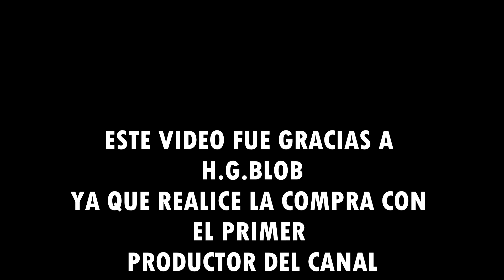las VR BOX nas BARATAS del MERCADO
Buenas buenas soy Manu y en este video te muestro y reseño las GAFAS DE REALIDAD VIRTUAL mas barata del mercado
♥♥♥ MIS REDES ♥♥♥